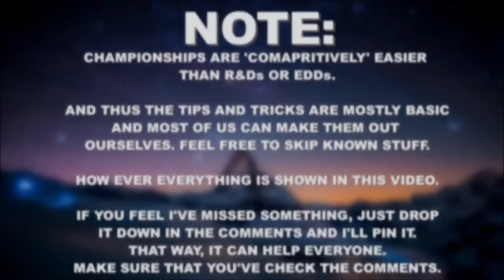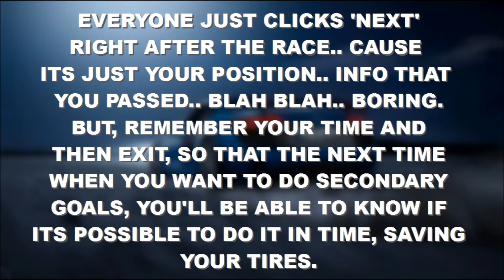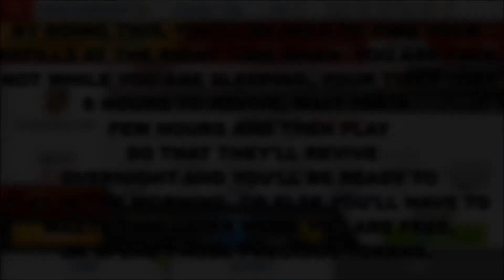CHAMPIONSHIP TIPS & TRICKS! Asphalt 8 ☑️